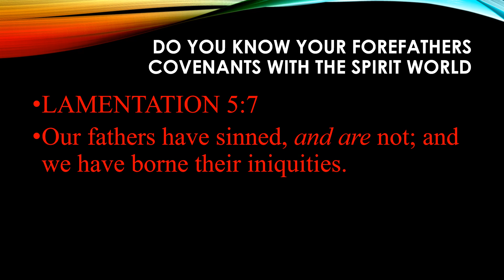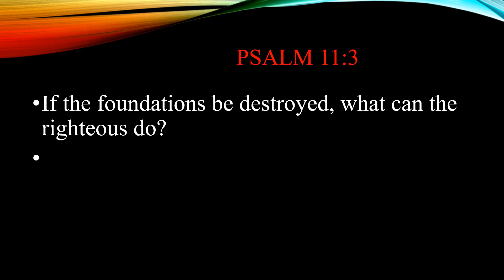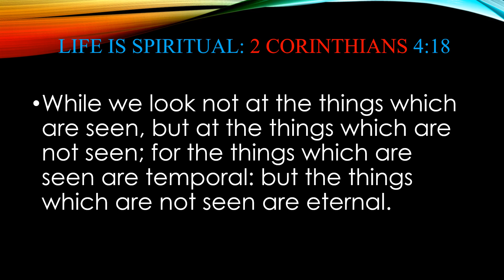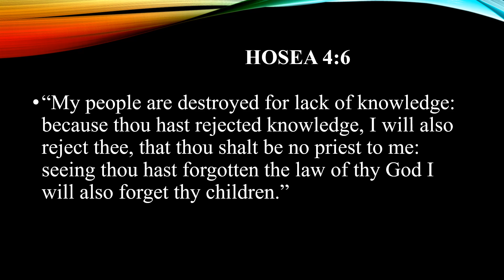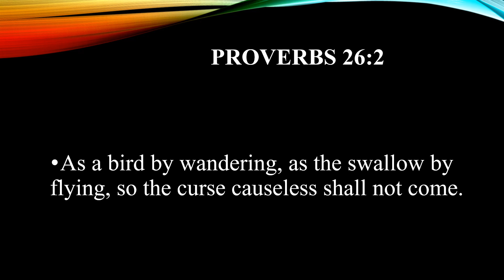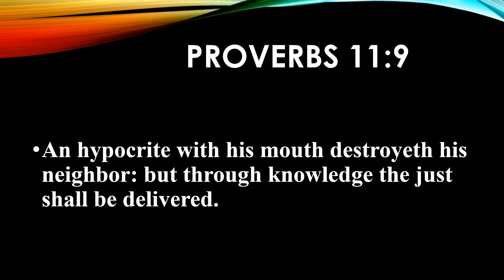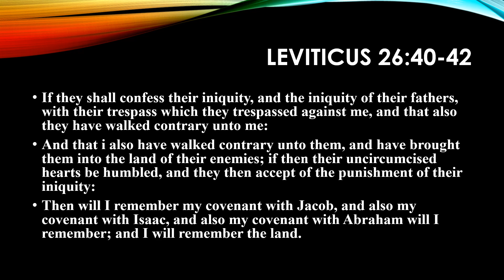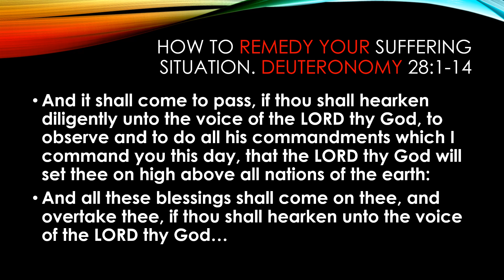UNDERSTANDING HOW TO NEVER BE POOR MONETARILY, SPIRITUALLY, EMOTIONALLY, MENTALLY AND PHYSICALLY,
MANY ARE UNAWARE OF THE ROOT CAUSES OF THEIR SUFFERINGS. THEY ATTRIBUTE IT TO THE CIRCUMSTANCES OF THEIR ENVIRONMENT TO WHICH THEY FIND THEMSELVES IN. CONTRARY TO THIS BELIEF OR OPINION TIS COULD NOT BE BUT FURTHER FROM THE TRUTH.
THIS STUDY WILL OPEN YOUR EYES AND UNDERSTANDING TO THE UNSEEN FORCES AT WORK THAT WERE SET IN MOTION BY ANCESTORS AND FOREFATHERS.